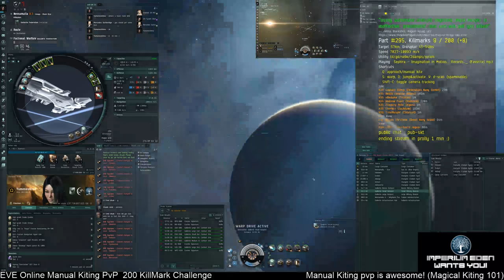EVE ONLINE - Garmur 200 KillMark Challenge - Part 295 +8KM(9KM)[vs Damavik]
Manual Kiting PvP is awesome! (Magical Kiting 101)
"Using automatic piloting (orbiting, keep range) is ineffective, predictable, and can/will get you killed!"
-- Petrus Blackshell, Magical Kiting 101

PvP manual kite pilotting with high grade snake implants, speed boosters
Window Size (3840x2097), UI Scaling (125%)

Baker Nunn Enduring Tracking Disruptor I
Republic Fleet Medium Shield Extender
Coreli A-Type 5MN Microwarpdrive

Small Ionic Field Projector II

Caldari Navy Mjolnir Light Missile x1198
Optimal Range Disruption Script x1
Missile Range Disruption Script x1
Missile Precision Disruption Script x1
Nanite Repair Paste x423
Antipharmakon Toxot x1